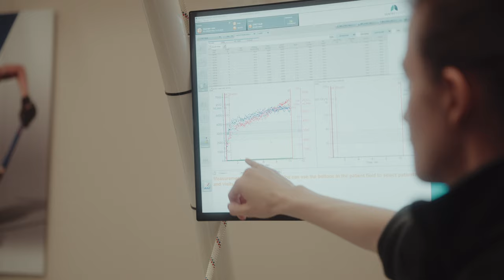Ep.2 Hyrox Glasgow & Performance Testing